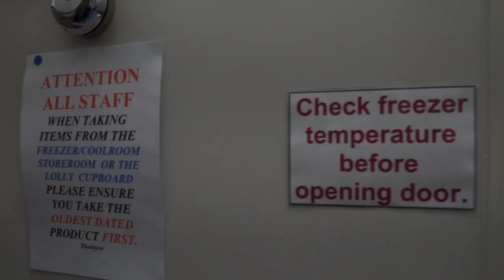Cold Rock Ice Creamery Bendigo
Offering one lucky purchaser the opportunity to build upon a well known Bendigo operation. This business is a premium starter opportunity for those entrepreneurs looking to dive into Business management.

Before even entering the establishment you will notice the ideal CBD position. Offering substantial traffic both on foot and by car. With the main road being a major thoroughfare through the CBD and a conduit to most suburbs in Bendigo. Restaurants and eateries that don't serve desert options are within close proximity and Rosalind park is located just across the road which in warmer months is heavily occupied by all walks of life.

Inside, professional presentation is accompanied by up to date branding and is presented with a wide open floor for consumers that offers ample space to sit and enjoy.

Behind the scenes you will find high end equipment has already been purchased and stays with the business. Meaning there is nothing more for you to do than take over the reigns and begin your new venture. Established staff who are keen to stay on board occupy the sales team and are now seeking a new leader to come and put their own spin on the business. Could it be you?

The opportunity to skip the hard yards of establishing a business and rather just build upon the existing bones of an existing one is one that will have new business ventures excited and an opportunity that wont last long! Call the team at Ray White Bendigo to enquire.